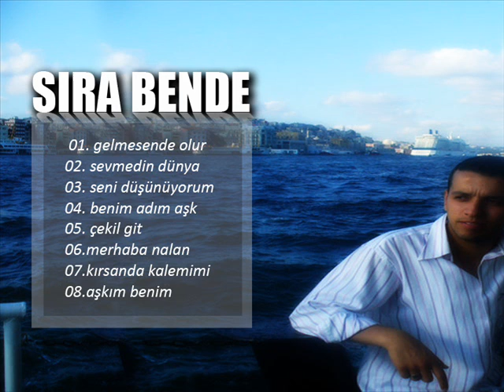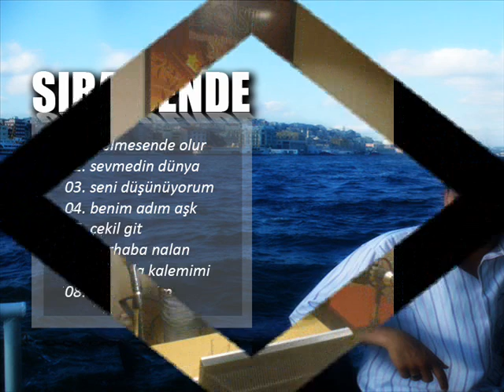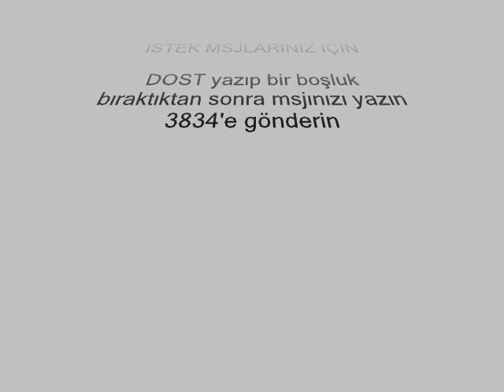Okan Okay - Şiirlerinden Kesitler (2006-2011)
Sosyal Hesaplarımızdan Bizleri Takip Edebilirsiniz;